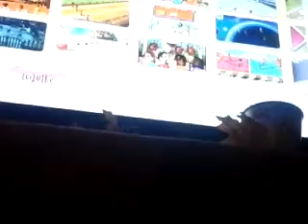Wii party chop chops with carrot